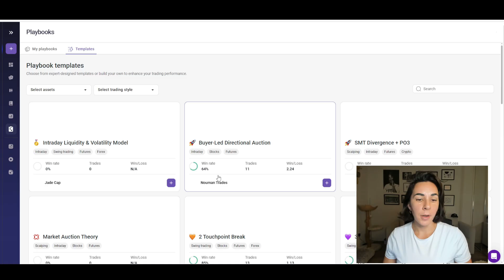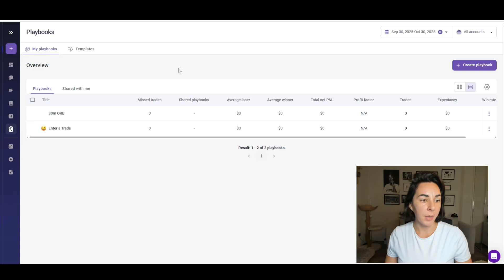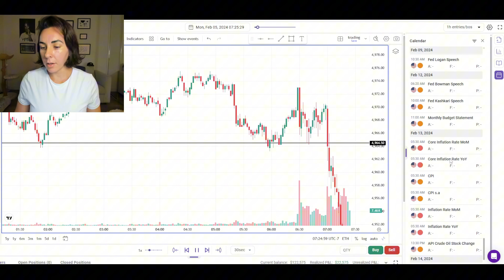How I Built Confidence in My Trading Strategy Using Data (TradeZella Walkthrough)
I don’t have a “secret” strategy. I have data.
Backtesting with TradeZella showed me what actually works — and that’s where confidence comes from.